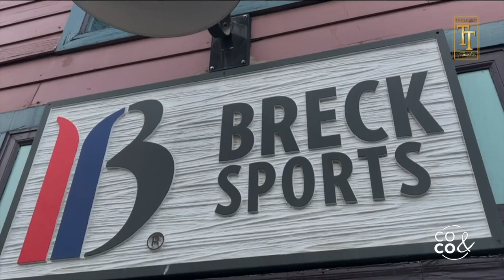Experience Breckenridge! Tomeka Jones - July 20, 2023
There's all kinds of ways to enjoy Breck. Follow Tomeka @TravelInStyleWithTomeka or TravelInStyleWithTomeka.com.